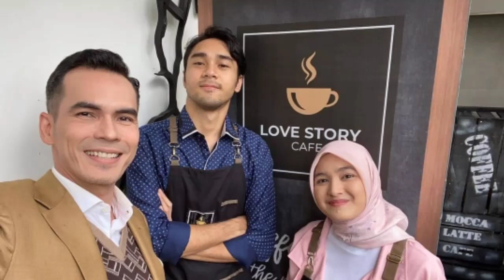Inilah yang terjadi pada KENDY DAN ZIMAD // LOVE STORY THE SERIES HARI INI